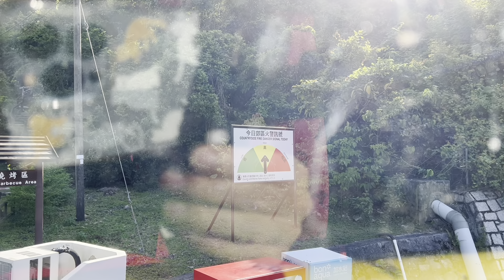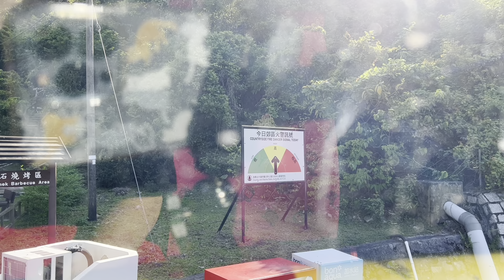巴士路線評價：九巴94號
黃石碼頭往來西貢
途經：北潭凹、北潭涌、大網仔、木棉山

黃石碼頭的責任